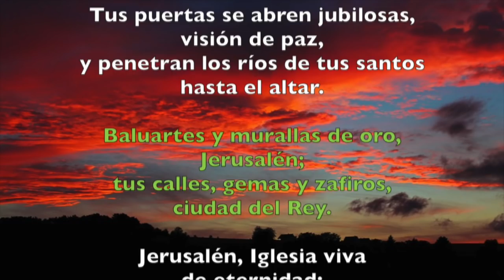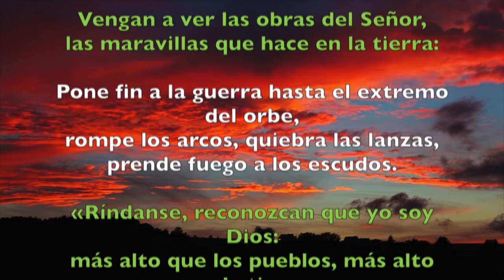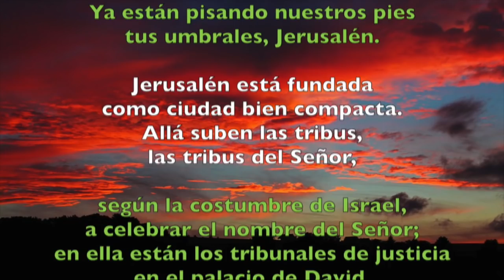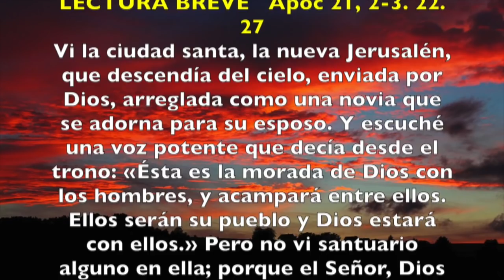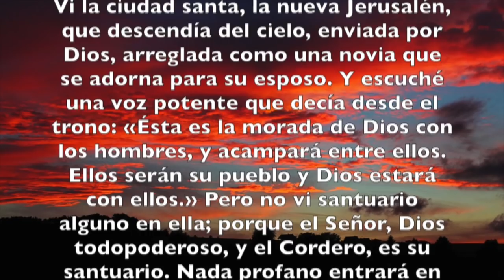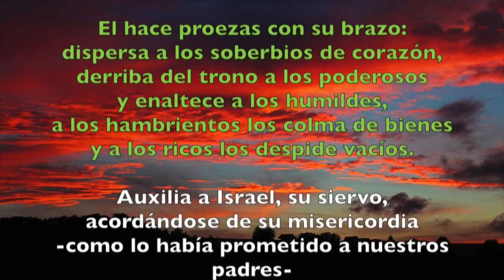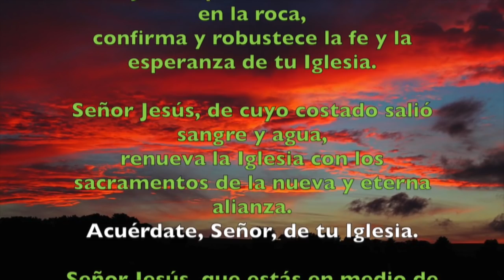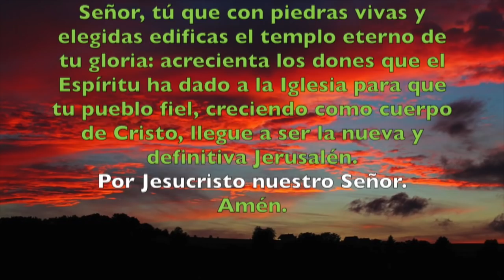Oración de la tarde (Vísperas), FIESTA DEDICACIÓN BASÍLICA DE LETRAN | Padre Sam